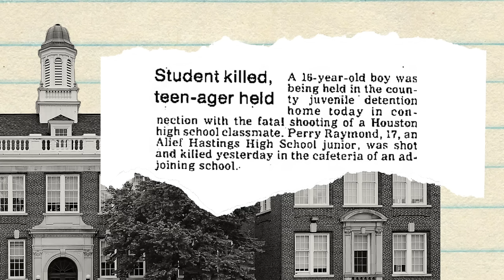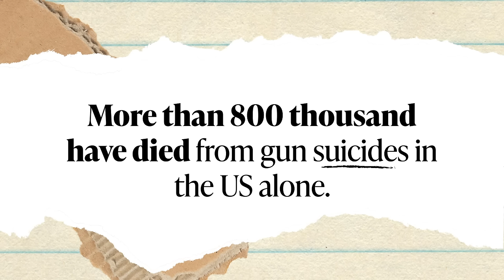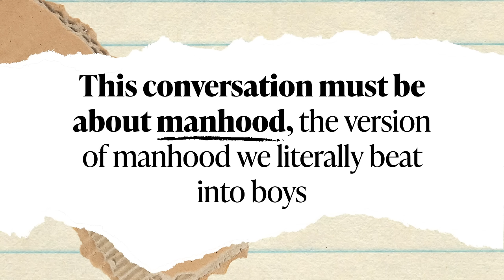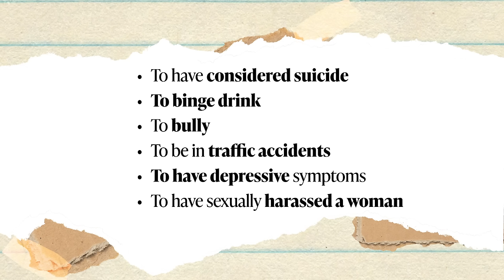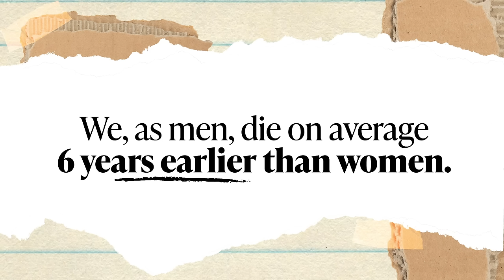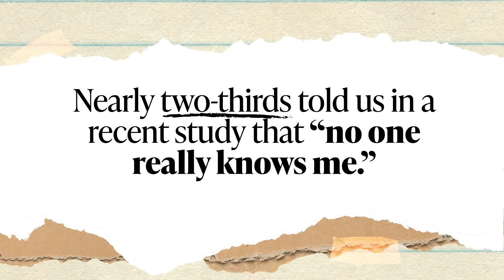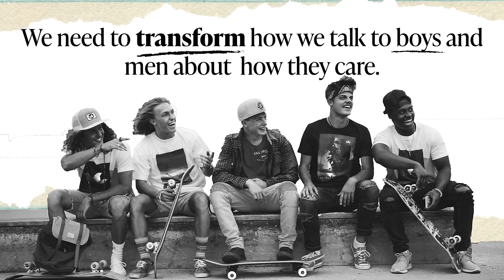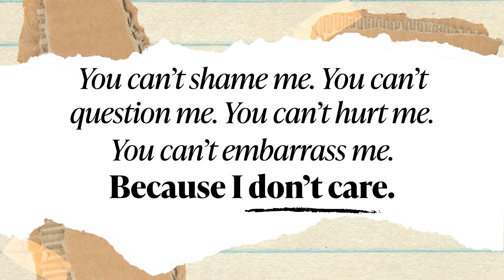A Reframing of Masculinity, Rooted in Empathy | Gary Barker | TED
Urging us to turn away from voices perpetuating harmful stereotypes, gender equality advocate Gary Barker shares three insights on fostering a culture of care, compassion and connection among men. "We are the most wired-to-care species on the planet," he says. "But if you don't use it ... you don't get good at it."

Follow TED!